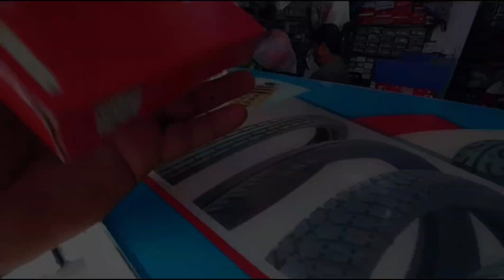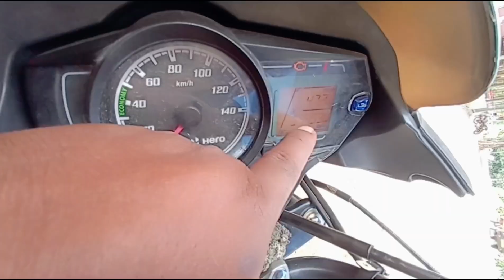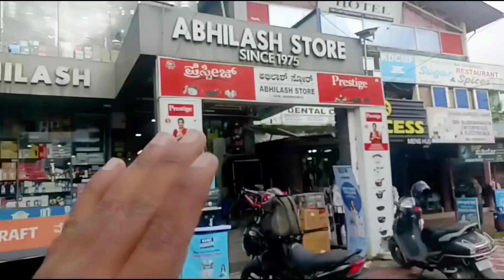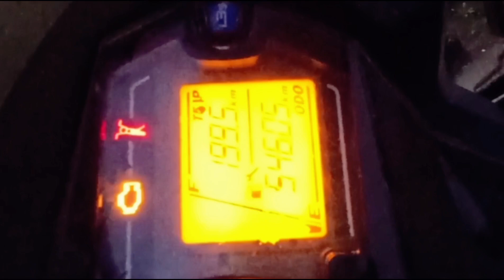Coorg Village Kutta | Bike Ka Bhi Kam Huwa Pura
1. Kutta Coorg
2. Coorg Village Kutta
3. Kutta Karnataka
4. Coorg Tourism Kutta
5. Kutta Village Coorg

_Tourism-related keywords_

1. Places to Visit in Coorg
2. Coorg Sightseeing
3. Coorg Travel Guide
4. Kutta Coorg Hotels
5. Coorg Village Resorts

_Attractions near Kutta_

1. Nagarhole National Park
2. Irrupu Falls
3. Brahmagiri Wildlife Sanctuary
4. Kutta River
5. Coorg Coffee Plantations

1. Trekking in Coorg
2. Wildlife Safari Kutta
3. River Rafting Coorg
4. Coffee Plantation Tours
5. Birdwatching in Coorg

_Long-tail keywords_

1. "Kutta Coorg homestay"
2. "Coorg village Kutta resorts"
3. "Kutta Coorg tourist places"
4. "Coorg Kutta travel guide"
5. "Kutta Coorg weather"

_Social Media hashtags_

1.
2.
3.
4.
5.